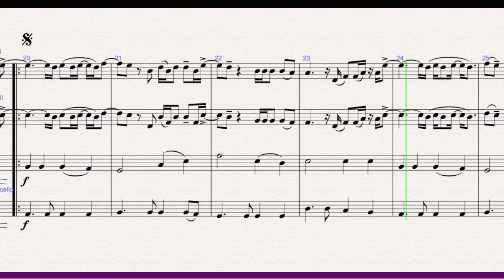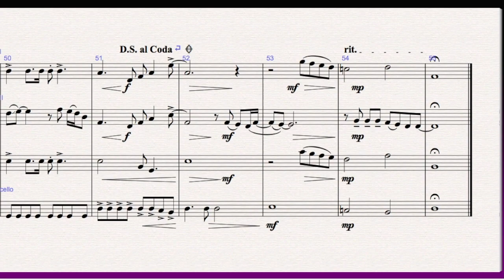Angels - Robbie Williams (String Quartet Arrangement)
Beautiful String Quartet Arrangement of the classic Robbie Williams Ballad - "Angels".
Words and Music by Robert Peter Williams and Guy Chambers.
Full Score, and Set of Parts. Violin I, Violin II, Viola & Violoncello.